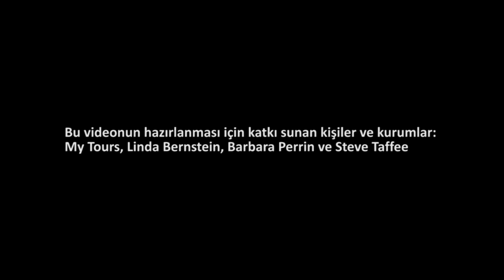Orsanmichele ve Donatello’nun "Aziz Mark" İsimli Eseri (Sanat ve Sosyal Bilimler) (Sanat Tarihi)